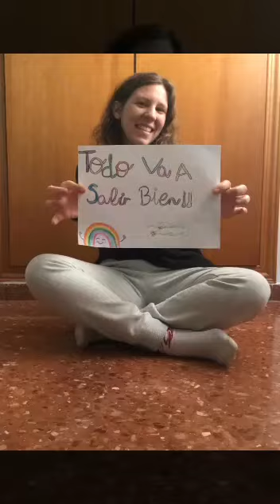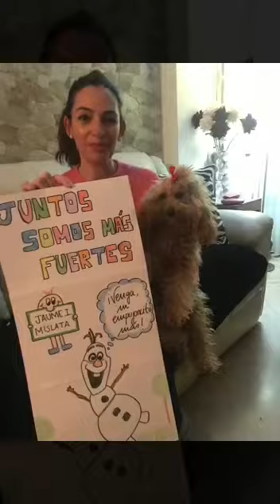CEIP JAUME I MISLATA